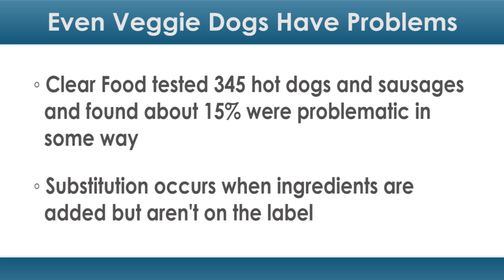Even Veggie Dogs Have Problems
If your stomach turns at the thought of the meat mish-mash that makes up many hot dogs, your instinct might tell you to turn to the vegetarian version. But that might not be much better.

Turns out even veggie dogs aren't immune to problems, according to a new report from Clear Food, a company that uses genetic testing to find out what exactly is in foods.

"Of the 345 hot dogs and sausages Clear Food analyzed for this report, 14.4% were problematic in some way," according to the report. "Problems included substitutions and hygienic issues. Substitution occurs when ingredients are added that do not show up on the label. Hygienic issues occur when some sort of non-harmful contaminant is introduced to the hot dog, in most cases, human DNA."